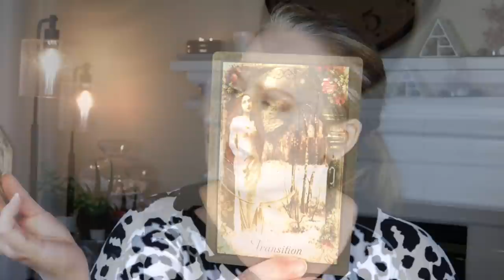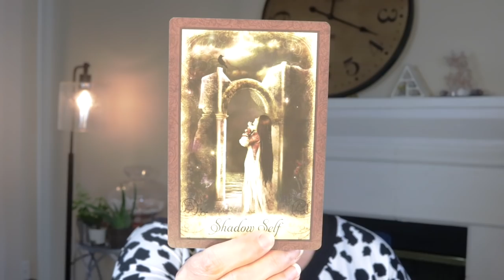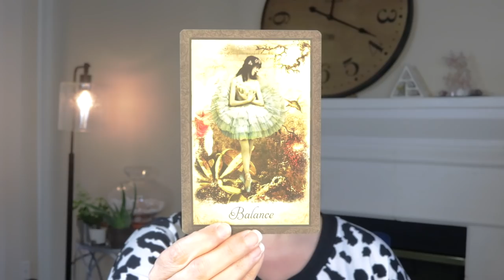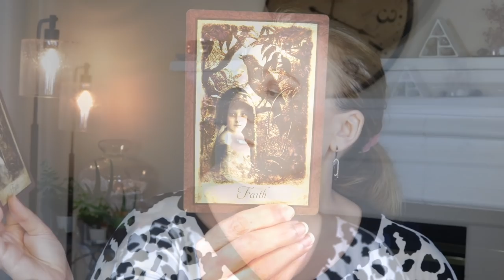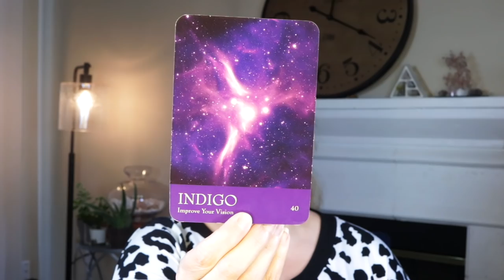NOT GOING TO BE SILENCED | AUGUST 9, 2021 WEEKLY ANGEL ORACLE CARD READING | ANGELIC MESSAGE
NOT GOING TO BE SILENCED